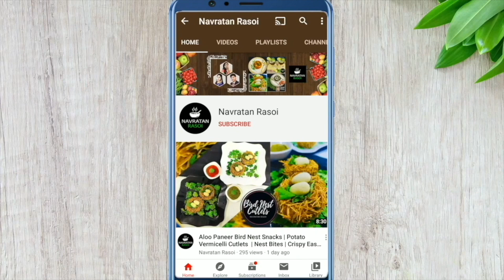Panchamrit Recipe | Charanamrit Recipe|जाने पंचामृत और चरणामृत में अंतर और विधि |Janmashtami Special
Namaskar Dosto !! Mein Reena Gupta Navratan Rasoi me aap sabka suhaghat karti hoon 🙏

Aaj doston panchamrit Banayenge, panchamrit banana bahut hi aasan hai. Isse Janmashtami ke parv per jaroor banaya jata hai, Janmashtami ki Puja mein ise Prasad ke roop mein baata jata hai.

पूजा के लिये पंचामृत कैसे बनाए
जन्माष्टमी पर बनाएं स्वादिष्ट पंचामृत
How to make Panchamrit
Charanamrit Recipe
पंचामृत प्रसाद
Panchamrit | Panchamrut

Ingredients for Panchamrit/Charanamrit
1 Tbsp Cow’s Ghee
2 Tbsp Honey
4 Tbsp Bura (Powered Sugar)
8 Tbsp Curd
16 Tbsp Milk
Dry fruits of your choice -
Chironji  (Cuddapah almond 1 Tbsp)
Makhana (Fox nuts 10-12)
Kaju (Cashew nuts 4-5)
Coconut (Chopped 2 Tbsp)
Badam (Almonds 4-5)
Tulsi Leaves - 11
Ganja Jal - 2 Tbsp

panchamrit Kaise banaye
पंचामृत प्रसाद
Panchamrit
Panchamrut
Indian Holy Drink
Panchamrit - for puja
How to make Panchamrita?
Janmashtami Special 2020
How to make Panchamrit-पंचामृ
Janmashtami Prasad Recipe 2020
How to make Panchamrit | Charanamrit Recipe
चरणामृत बनाने की विधि | How To Make Charanamrit Prasad Recipe
जन्माष्टमी पूजा के लिए पंचामृत बनाने की सही विधि जाने- Panchamrit Recipe
जाने कैसे बनाए जन्माष्टमी मे ठाकुर जी की पूजा के लिए पंचामृत | Panchamrit For Puja
How to make Panchamrit & Charanamrit - पंचामृत बनाने की विधि। - How to make Panchamrut
Panchamrit Recipe || Charanamrit Recipe || जाने पंचामृत और चरणामृत में अंतर और इसे बनाने की विधि
Navratanrasoi || navratanrasoirecipes || navratanrasoi| || पंचामृत और चरणामृत बनाने की विधि
पंचामृत पूजा के लिये - Panchamrut - पंचामृत (Sweet) | Ganesh Chaturthi | Nevedya Prasad

Panchamrit also known as Charnamrit - used in puja ceremonies. Learn how to make Panchamrut - a quick and easy to make sweet dessert during Ganpati festival.

Panchamrut consists of 5 important ingredients like Milk, Sugar, Ghee, Honey & Curd. It is served as prasad or holy offering in Puja during auspicious occasions in India.how to make panchamurt / Charanamrit || जाने पंचामृत और चरणामृत का अंतर और इसे बनाने की विधि और गृहण करने का सही तरीका